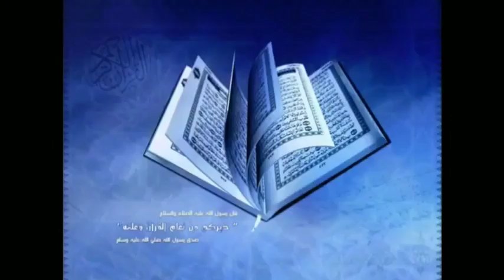[ OLD BAYAN ] Maulana Ahmed Laat Sahab _ 11-11-1983 Raiwind ijtima 1983 _ Power Of Speech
Al - Tabligh islamic in side